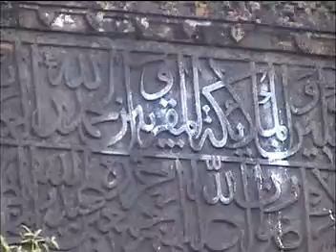Arabic or Persian Message on oldest Fort Narnala Melghat by Shirishkumar Patil .mpg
It was constructed way back in 1426 A.D by Ahmed Shah. The Fort covers 392 Acres with wall perimeter of 36 Km. It is said to have 22 gates and 360 Buuruj Towers. The Fort area has an excellent water management system. Rain water harvesting and drainage system built on fort plateau is of worth admiration.